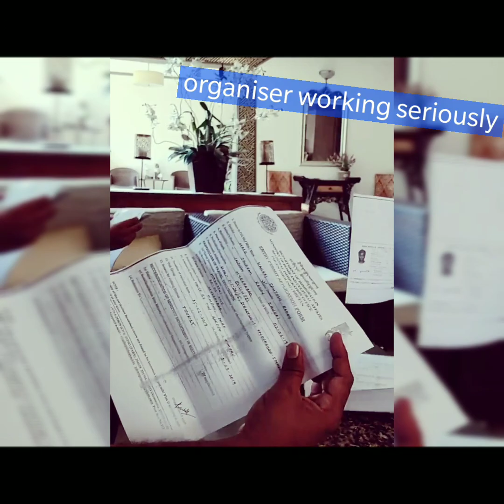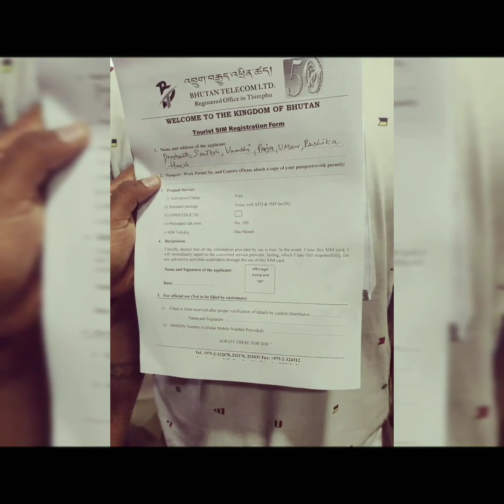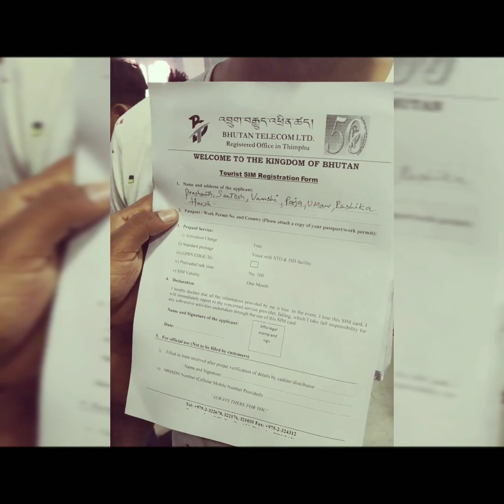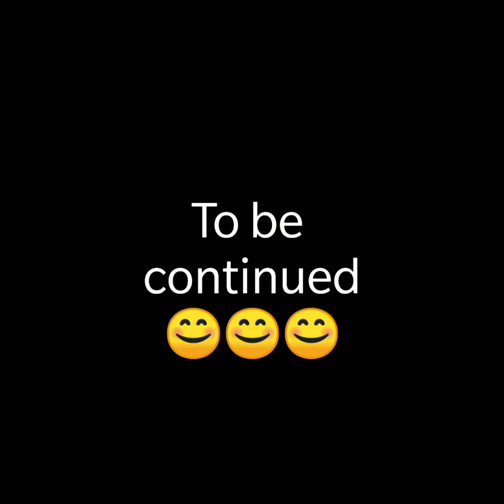Bhutan Trip | Hyderabad to Thimphu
Our journey from Hyderabad to Bhutan's capital Thimphu. Used my highest sense of humour in this.
Warning : Full of bad jokes and drama